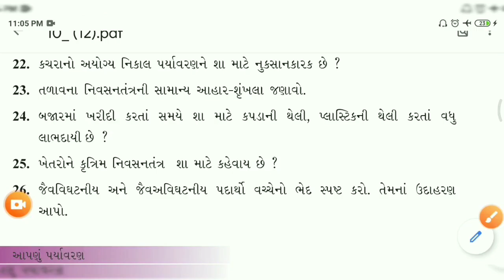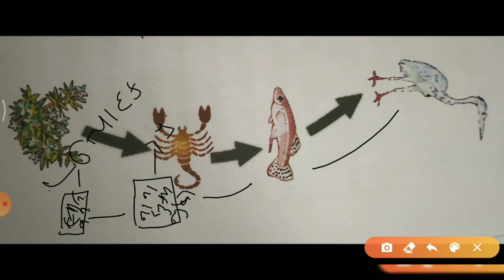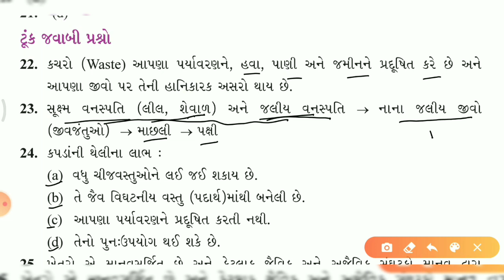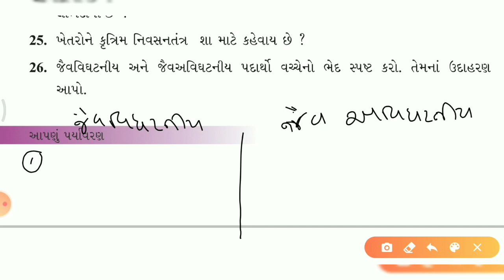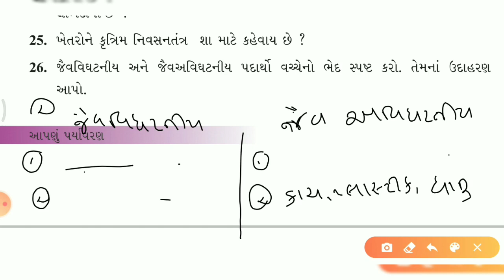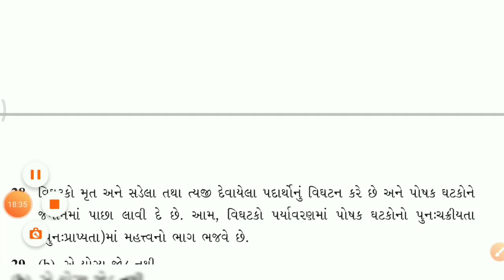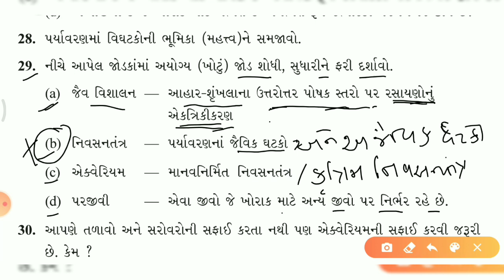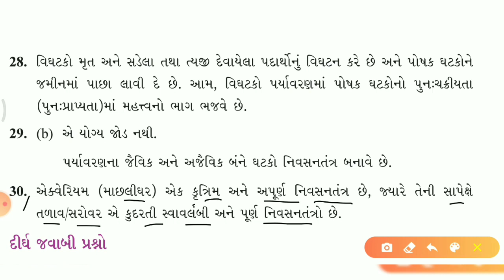HOME LEARNING EXAMPLER BY GSEB&H ....SOLUTION FOR STD 10 SCIENCE CHEPTER 15 PART 2